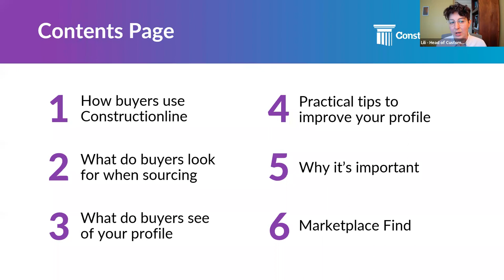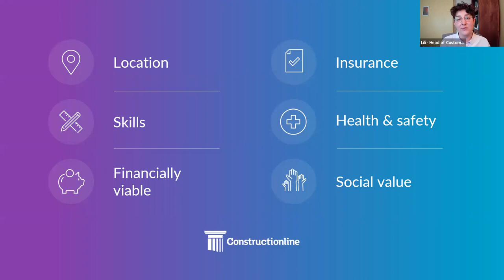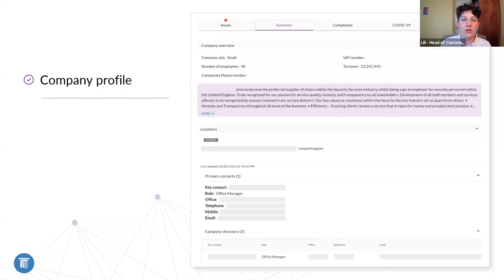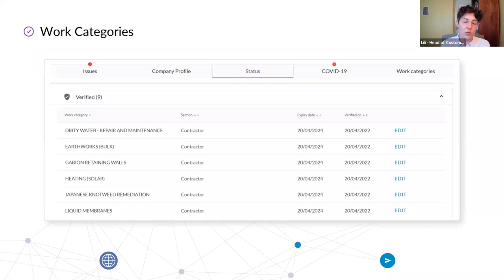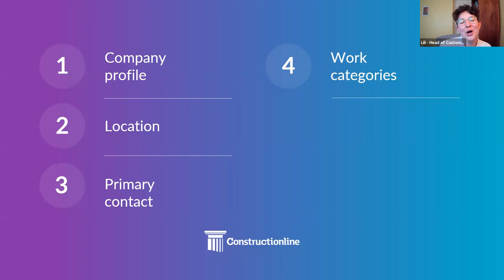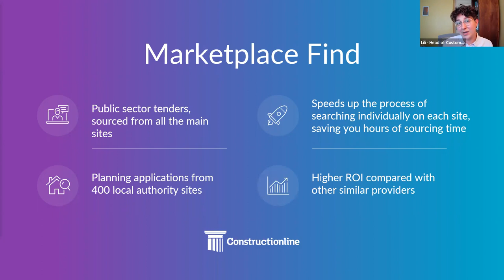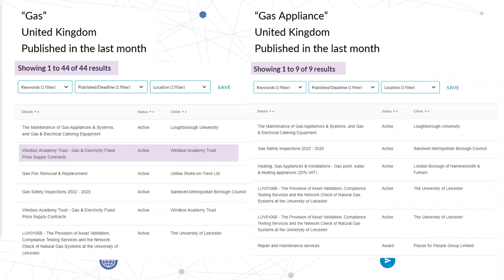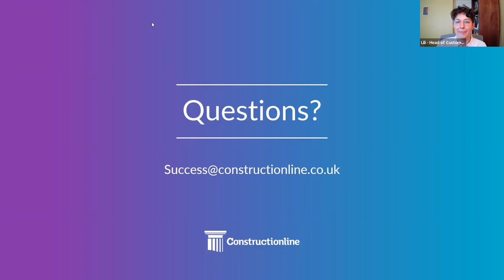Constructionline Talks - Win new work with Constructionline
- In this webinar, our Head of Customer Success, Lili Boev, shares some important practical tips to improve your profile and enable you to win more work through Constructionline.

Webinar Held: 9th September 2022
Hosts: Lili Boev (Head of Customer Success)

Agenda:

3.03 Introduction – what is covered in the webinar today
3.15 What is your Constructionline profile for and how buyers use Constructionline to find suppliers
5.22 What buyers look for when sourcing new suppliers
7.49 What buyers see on your profile
11.04 Practical Tips to improve your profile
22.26 Why it’s important to update your profile
25.05 Using Marketplace Find
26.01 Setting up your searches
30.00 Saving your searches
30.51 Q&A
Your Constructionline profile is your shop window to sell yourself to potential buyers. What you put on it can help you to stand out from your competitors. It helps buyers manage the risk to their projects and find suppliers who can deliver.

Here are some key tips you can implement immediately to improve your profile and put you in the best position to win more work through Constructionline.

- Update your company profile
- Add the locations where you operate
- Ensure your primary contact is up to date
- Review your work categories
- Make sure you get verified
- Complete social value questions

Using our Marketplace Find tool can help you find opportunities and through using our filters and saving your search criteria, you will receive notifications when opportunities match your criteria.